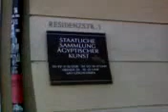Munich : Residenz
muc